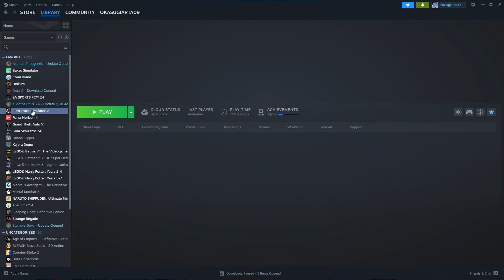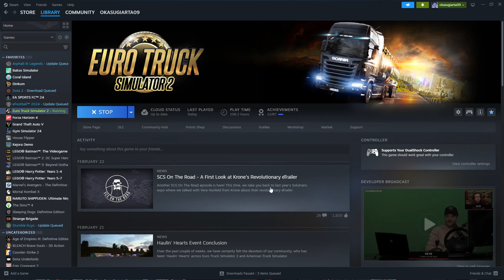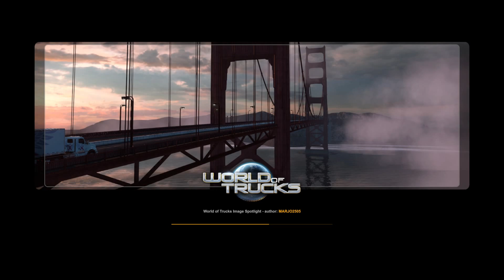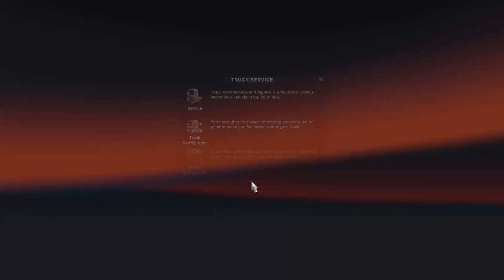[NEW DLC] 45.36% Progress to 100% - Menuju Top Global ETS!!! - Euro Truck Simulator 2 [Part 88]